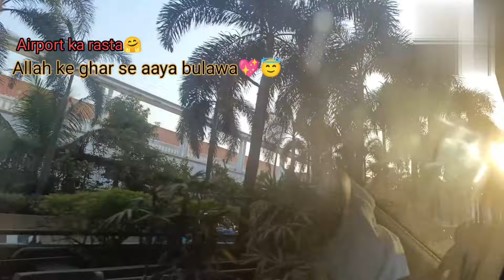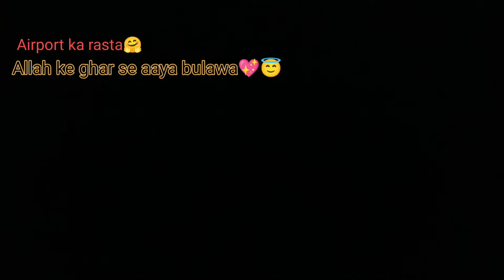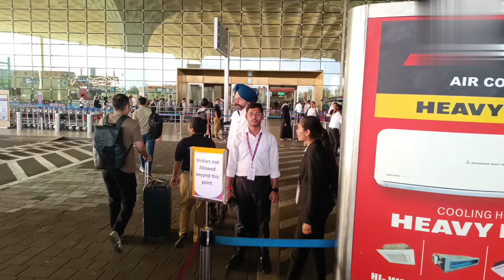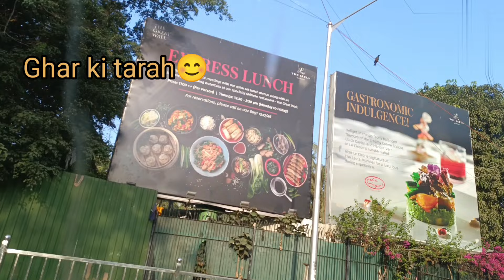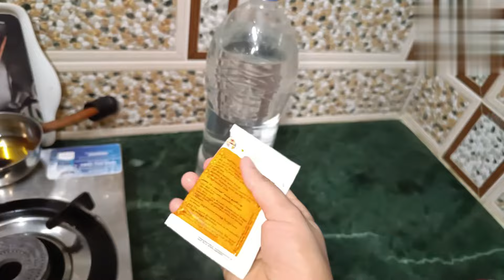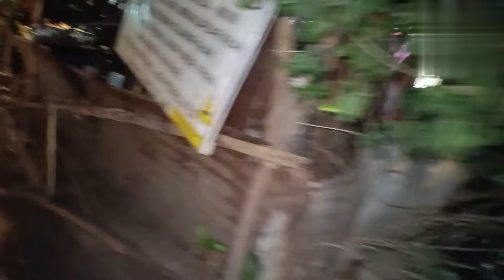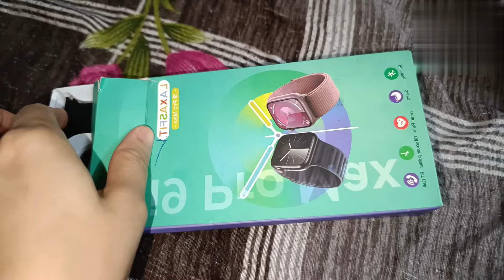Pehli Baar Rahengey Ghar Se dur | Bhai Gaye Umrah | Sab gaye Chhodney Airport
family vlog
vlog family
vlogs
Ramadan
Muslim family vlog
Bangladesh family vlog
daily vlog
daily routine vlog
simple life
simple vlog
new vlogger
Islamic video
Islamic vlog
Muslim vlog
family vlogs
family vlog channels
family vlog deep dive
family vlogging
family fun
villag vlog
calming vlog
New vlog
daily vlogs
zmbk007